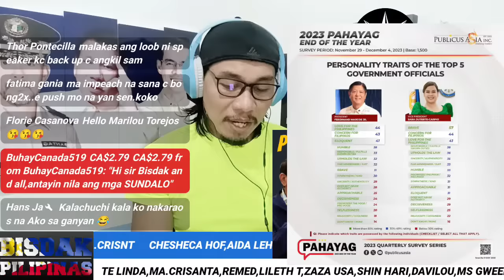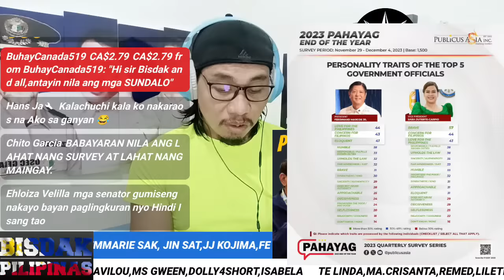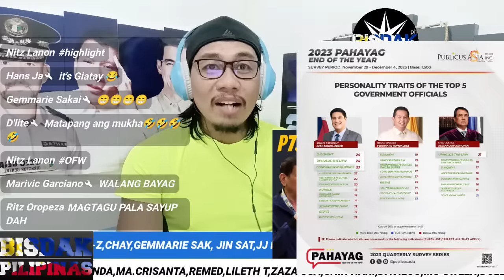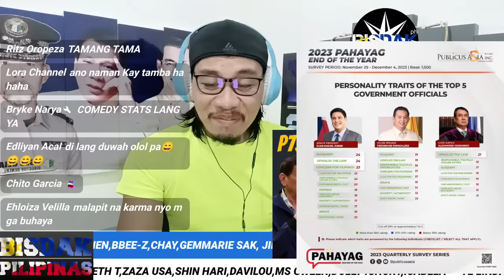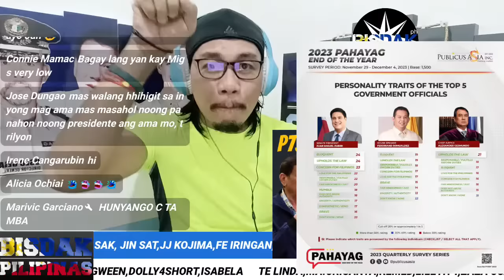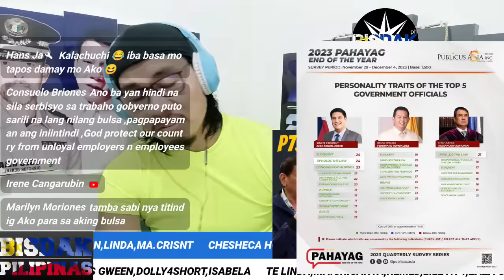KAKAIBANG SURVEY! VP SARA BRAVE, BBM-TAMBA DU WAG? BISTADO! P730-B PALUSOT NA PONDO?